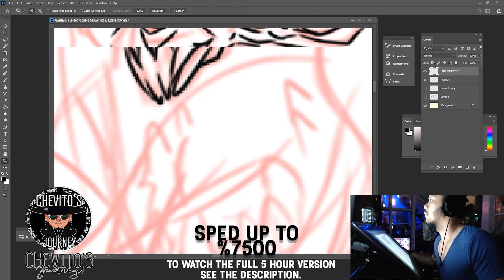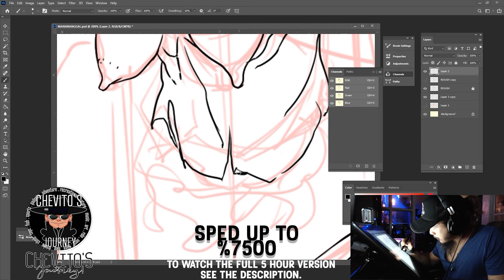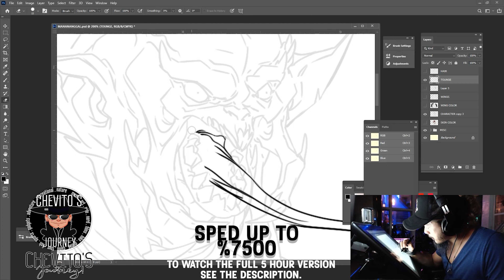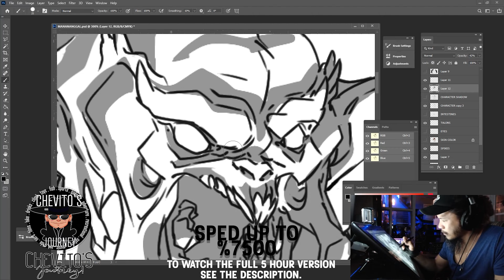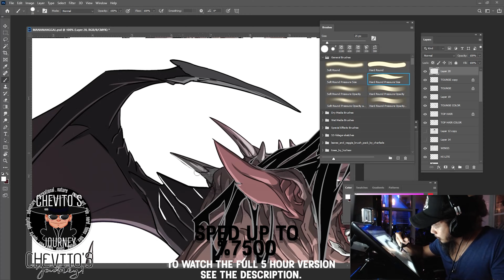Drawing Things! (Filipino Mythical Creature) #1 MANANANGGAL - SPED-UP VERSION!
Hello Chevitons/Chevitans!

Welcome to the new segment. I'll be drawing a bunch of random things in this series and for this first batch, I'll be tackling some Filipino Mythical Creatures!

The first episode will be the MANANANGGAL - this is the sped-up version.

"The manananggal is described as scary, often hideous, usually depicted as female, and always capable of severing its upper torso and sprouting huge bat-like wings to fly into the night in search of its victims. The word manananggal comes from the Tagalog word tanggal, which means "to remove" or "to separate", which literally translates as "remover" or "separator". In this case, "one who separates itself". The name also originates from an expression used for a severed torso." Wikipedia

There is a 5-hour full version of this video, real-time drawing. If you are interested in watching here's the link!

Thank You for sticking around!
-CHEVITO